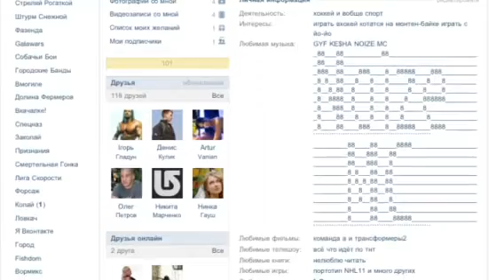Dima and frol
Our foto